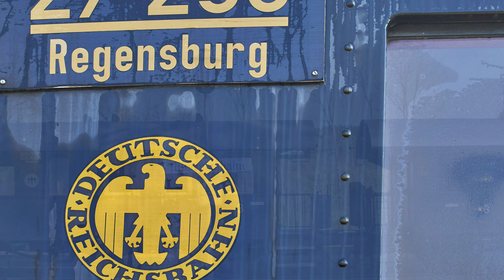Museumsbahn Fladungen mit dem Rhön-Zügle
Volldampf voraus ins Fränkischen Freilandmuseum in Fladungen. Im Bahnhof Fladungen stehen zahlreiche Waggons aus verschiedenen Jahrhunderten zur Ansicht bereit. An den Wochenenden der Sommermonate ist der Museumsbahnhof Start- und Zielpunkt des Rhön-Zügle.